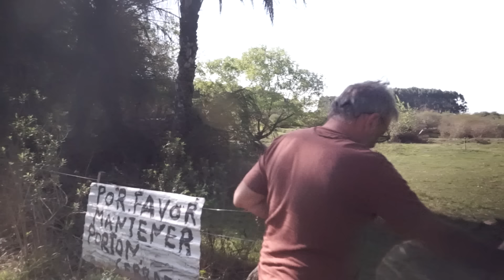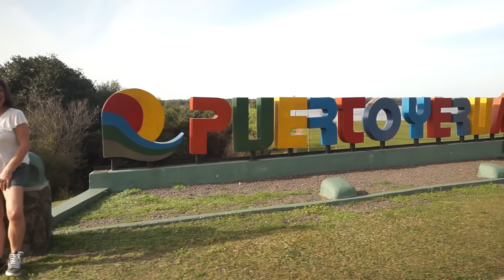SIN SALIDA EN UN CAMINO DE TIERRA 😖 Página 12 Capítulo 2 😱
Viaje 2 - Salimos de San Fernando, Pcia. de Buenos Aires para recorrer estas ciudades, pueblos y parajes (Entre Ríos): Villa Paranacito, Ceibas, Caseros, Palacio San José, San Justo, Concepción del Uruguay, Colón, Liebig, Paraje Juan Jorge, Puerto Yeruá
Transitando las siguientes vías: RN9 - RN12 - RP46 - RN14 - RP39 - RN135 - RN130 - RP41
Canal dedicado a la transformación de un minibus Mercedes Benz Lo 814 a MOTORHOME y al turismo terrestre agreste.
Te contamos el paso a paso de esta obra y nuestra experiencia al realizarla.
Acompañános TRANSITANDO ESTA PASION. @ERRANTESSOBRERUEDAS
💰Mercado Pago Alias: errante.viaje.palo
Podes seguirnos en Instagram con @errantes_sobreruedas y en facebook como @CAMBIODERUMBO